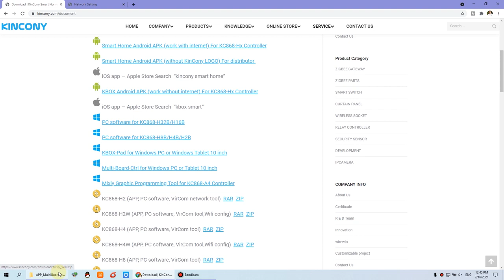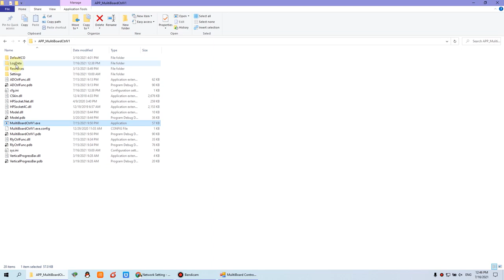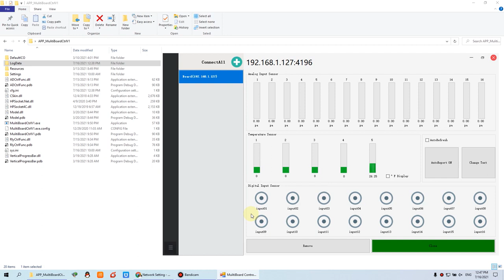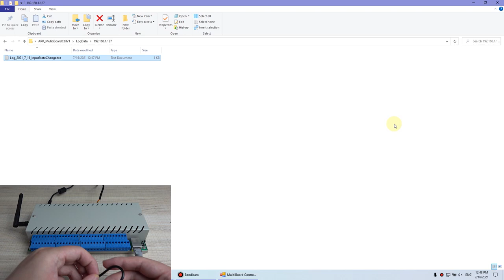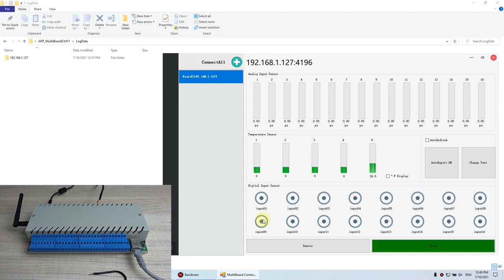monitor security sensor and save LOG to TXT file by KC868 COL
we have updated the "Multi-Board-Ctrl" PC software, now it support auto save LOG TXT file to computer for KC868-COL or KC868-COLB logical controller. when digital input is trigger, it will record the data,time,controller IP and state. every controller have a folder and every day will have a LOG file.